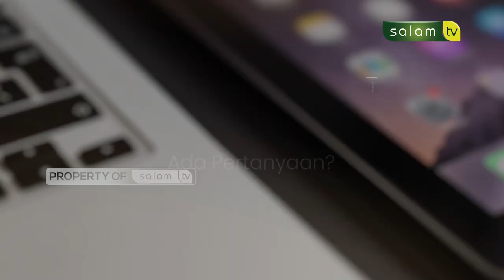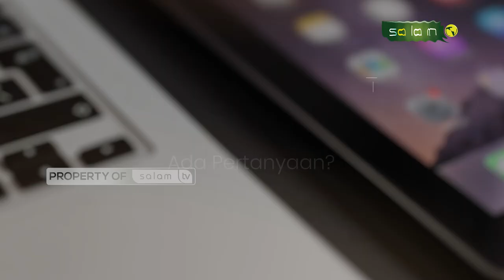BOLEHKAH ARISAN QURBAN? - Halo Ustadz